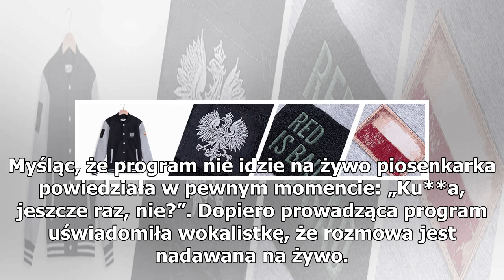Margaret z wpadką na żywo. „Ku**a, jeszcze raz” [WIDEO]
Wiele polskich i zagranicznych gwiazd ma na koncie wpadki związane z występami w programach na żywo. Do tego grona dołączyła ostatnio Margaret, która nie wiedziała, że wywiad dla lokalnego oddziału Telewizji Polskiej prezentowany jest na żywo. Margaret będzie jedną z gwiazd Krajowego Festiwalu Polsk...